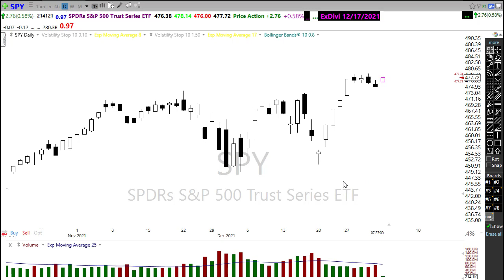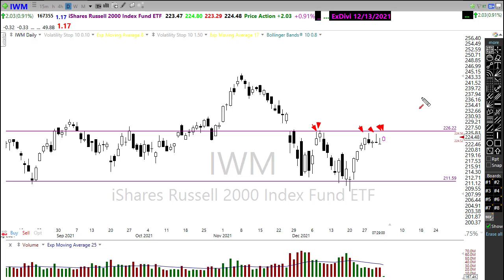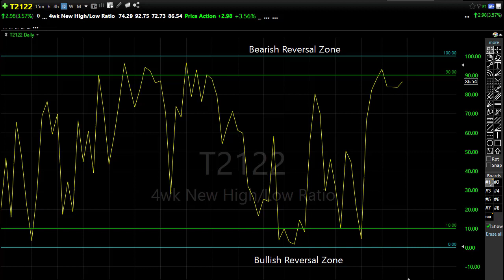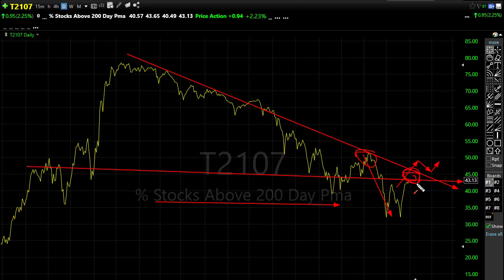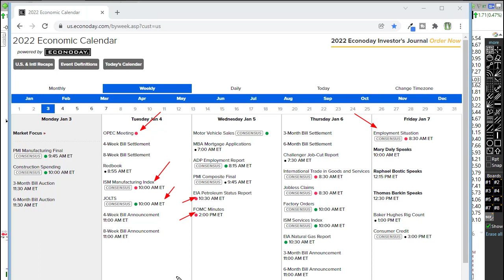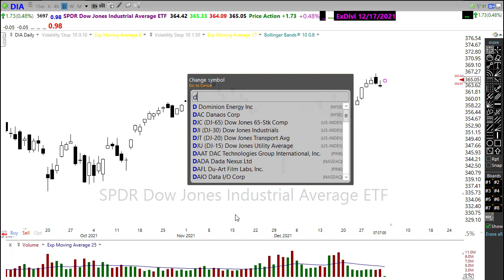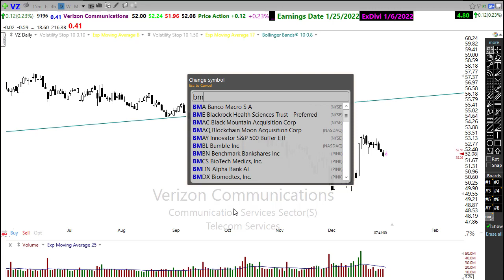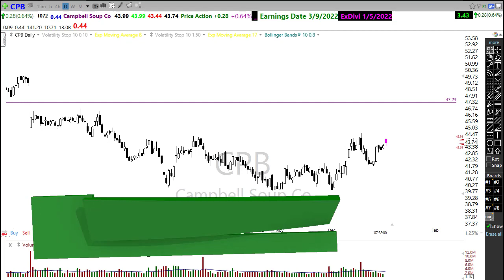Morning Market Prep | Stock & Options Trading | 1-3-22